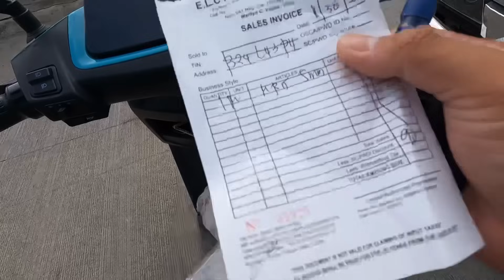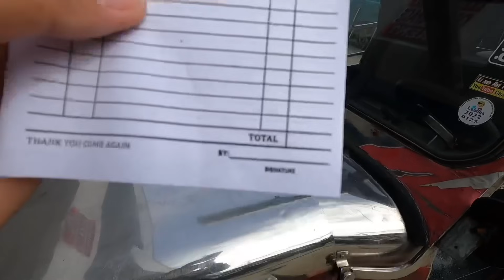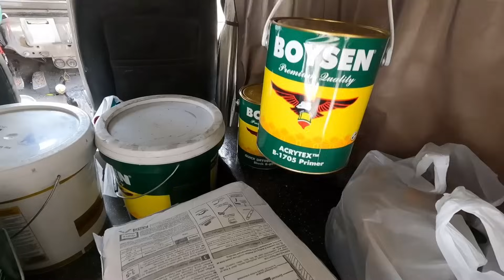Antel Subdivion dito sa Kawit Cavite + Mga nagawa sa site sa phase 4 at pagbabalik ni kuya Jun